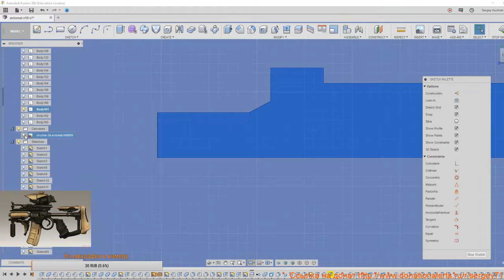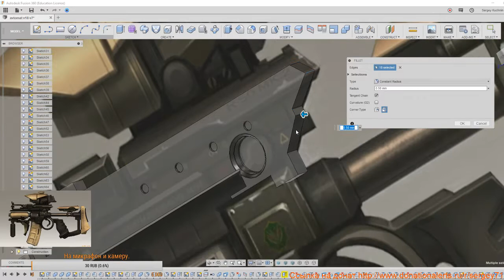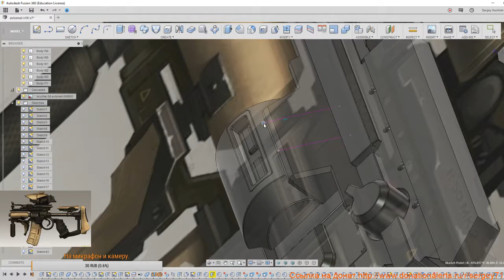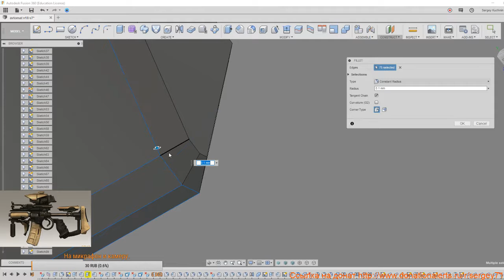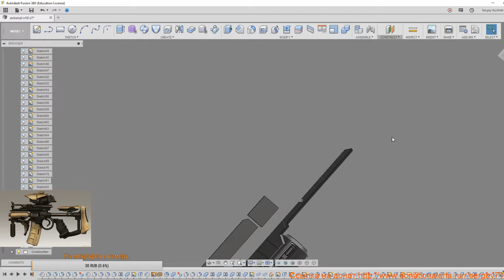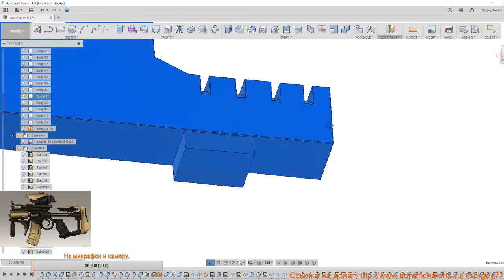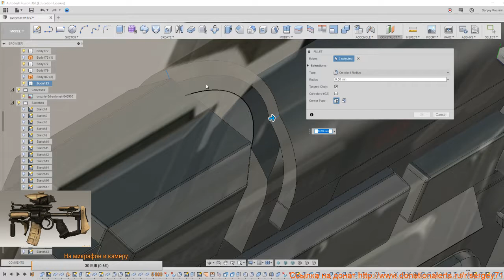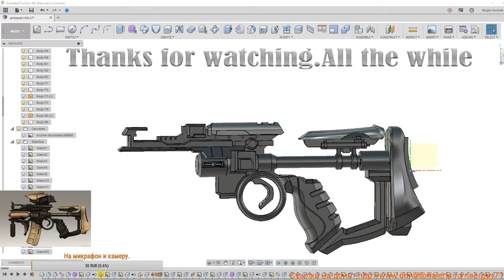modeling using fusion 360,retopology in 3d max,texturing in substance painter